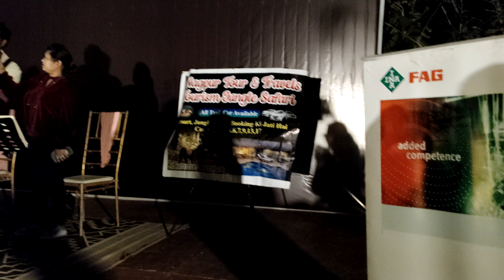mumbai Hyderabad pune bangalore Puneb kolkata nasikuning nagpur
*NAGPUR TOUR AND TRAVELS TOURISM JUNGLE SAFARI*
23/02/24 To 25/02/24
We Will Manage The 60 Persons Of Group At

SAFARI GATE
Turiya gate
Sillari gate
Khursapar gate

RESORT
Pench Wilderness Resort
Vihasta Arayana Resort

SPECIAL ACTIVITIES

Live Music Show Of
Gireesh thakur ( *divine* *India* *band* )

Live Reviews And My Video of Customer And They Appreciate Our Management Team Of Nagpur Tours And Travels Tourism Jungle Safari

PROPRIETOR.